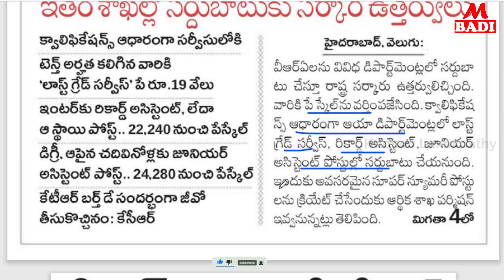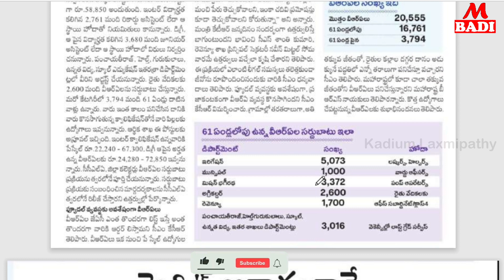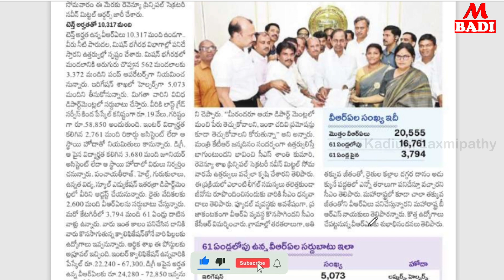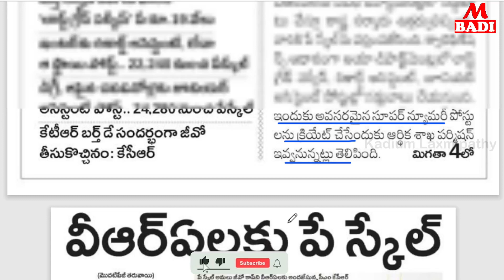v r a పేస్కేల్